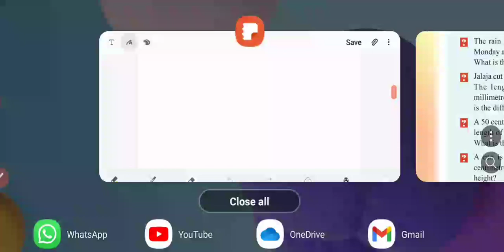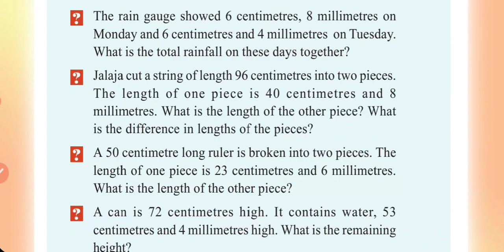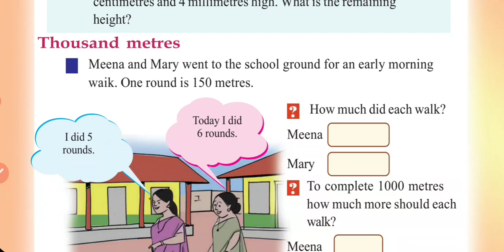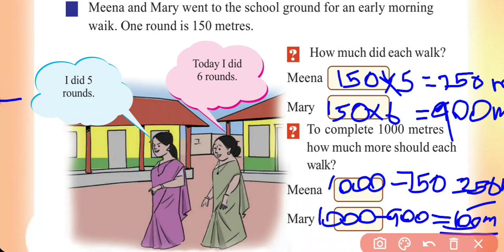LENGTH AND WEIGHT CHAPTER 9 PART 4 ENGLISH MEDIUM